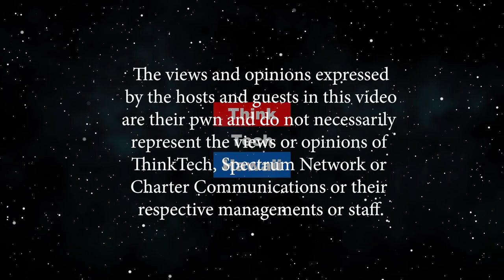Condo Homeowner Insurance 101 (Condo Insider)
What to know when buying Condo Insurance.  A discussion of the various aspects to consider when purchasing Condo Homeowners Insurance as it pertains to 2nd home, investment purposes, live in.  Coverages differences to consider to maximize protection.The host for this episode is Cheryl Franklin.  The guests for this episode are Brandon M. Keenan and Krista L. Stadler.